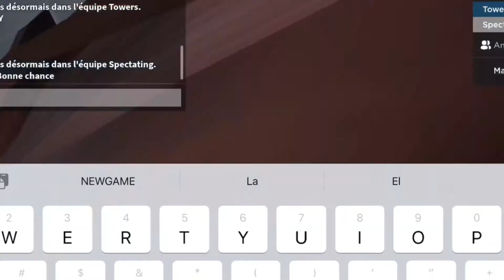Jenga de Roblox (ft @chanminibear2042 )